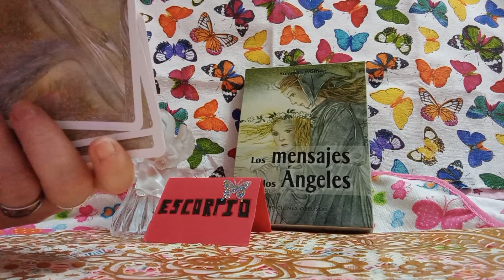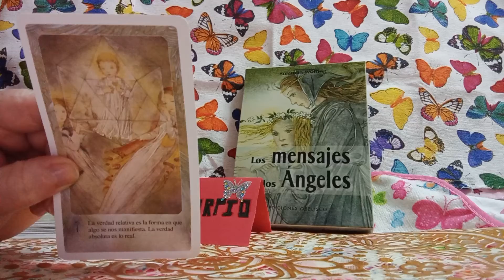DE LOS ANGELES#💥